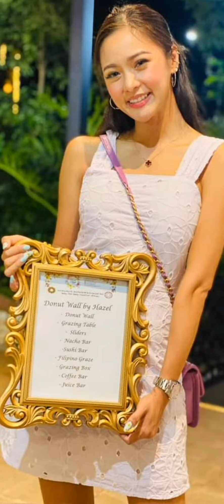Top 10 Most Beautiful Filipino Actress in 2023